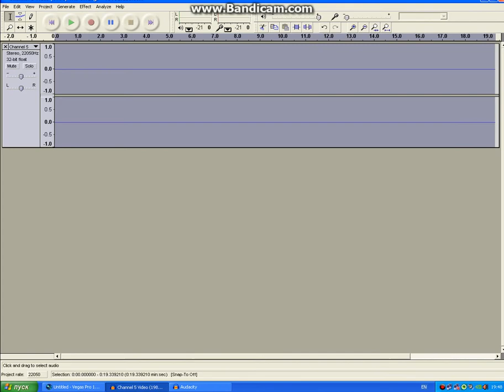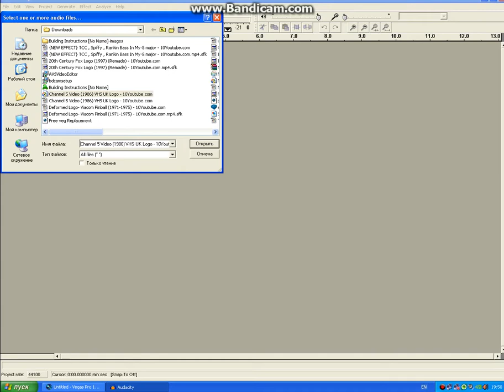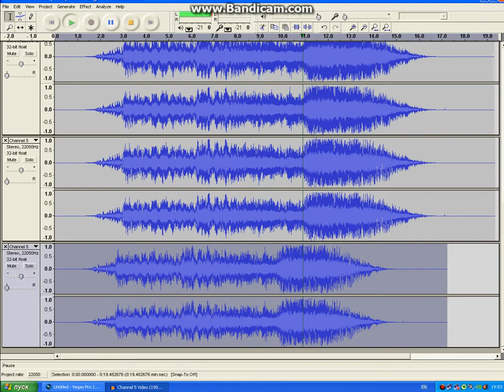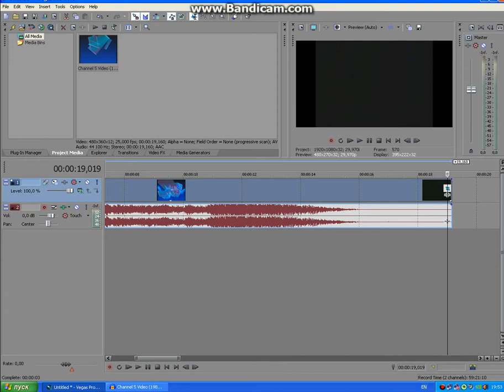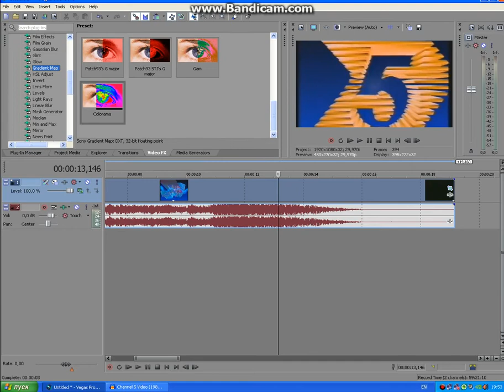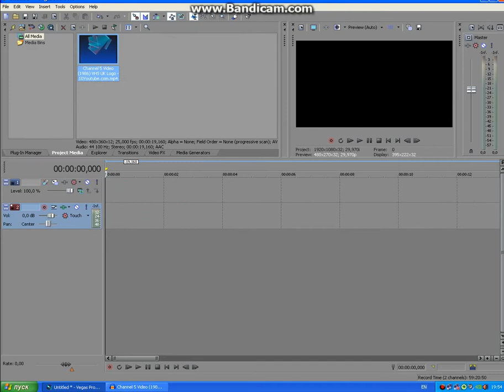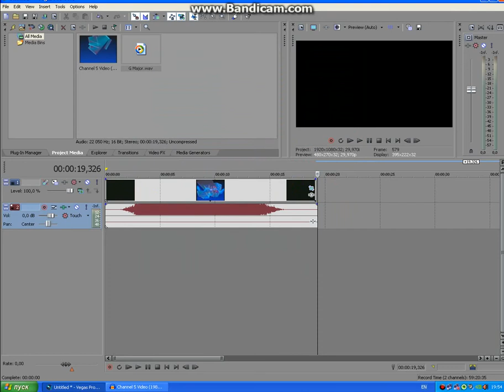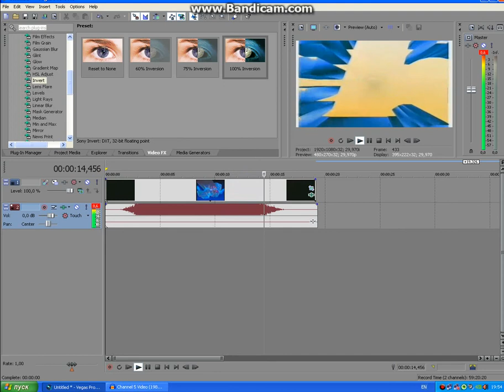Как соль мажор